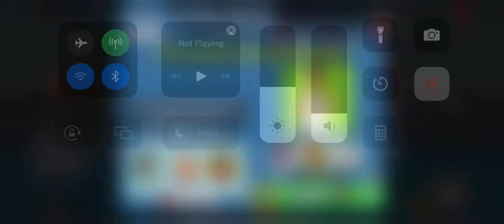Bob's Burgers Swole Club Challenge Beating Level 120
Sicsiksix of GOBUCKURSELF beating level 120 in Swole with CM3 Body Builder Stan

00:00 - Training
00:08 - Match 1
01:07 - Match 2
02:08 - Match 3
02:51 - Match 4
03:25 - Match 5
04:48 - Match 6
06:30 - Match 7
07:29 - Match 8